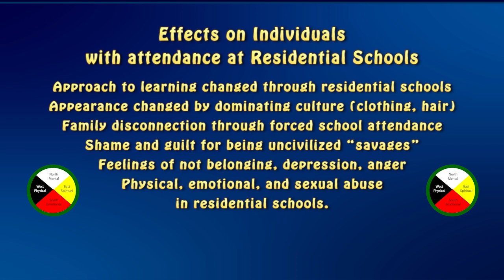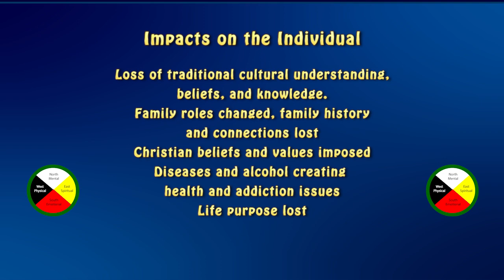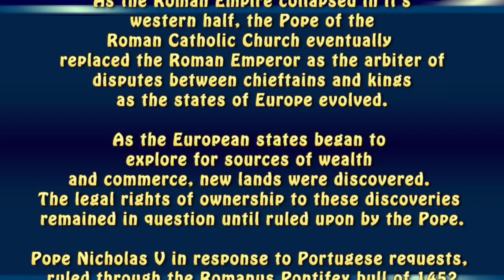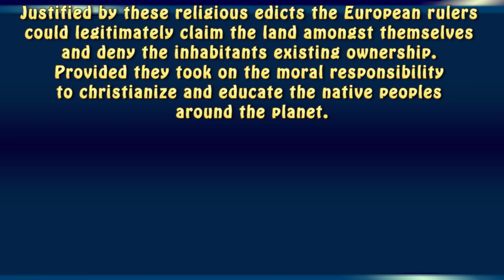Honourable Murray Sinclair - Impacts of Residential Schools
Justice Murray Sinclair of the Truth and Reconciliation Commission speaks of the impacts
of Residential Schools on the individuals that attended and the communities they came
from. Taken from Murray Sinclair presentation recorded May 17 2013 in Williams Lake BC.
12 minutes